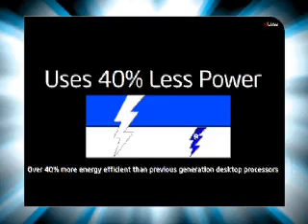Chennai -City Center-kartik- Intel Multiply Your Grooves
Chennai -City Center - Core 2 Duo Multiply Your Grooves on 13 To 17th June